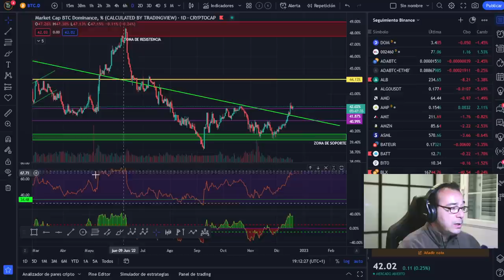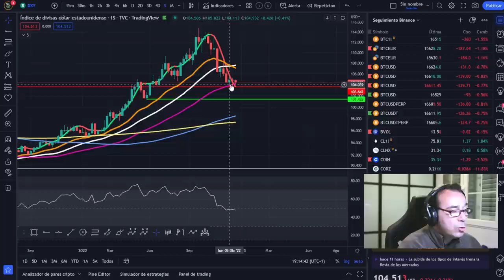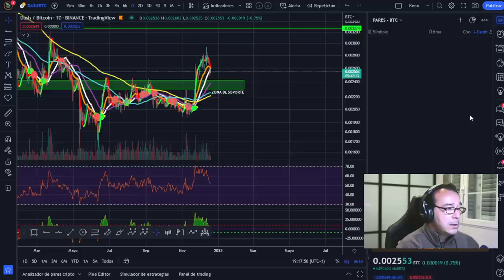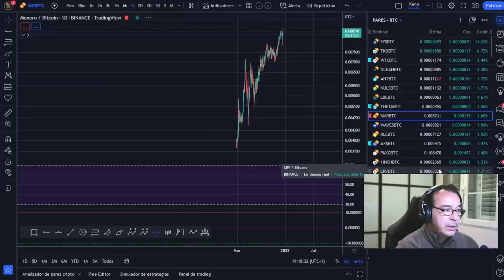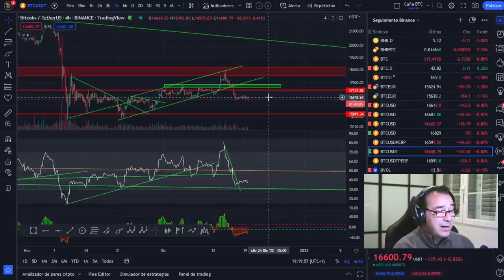¡NO lo van a PERMITIR! No solo quieren tu FIAT, también quieren tu BITCOIN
¡NO lo van a PERMITIR! necesitan tu dinero, quieren todo tu dinero. No solo quieren tu FIAT, también quieren tu BITCOIN para poder controlar todo.